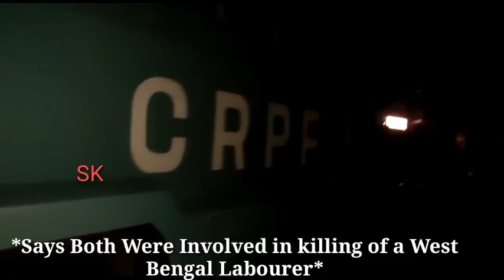Srinagar Gunfight: Two AuGH Militants killed: ADGP Kashmir.